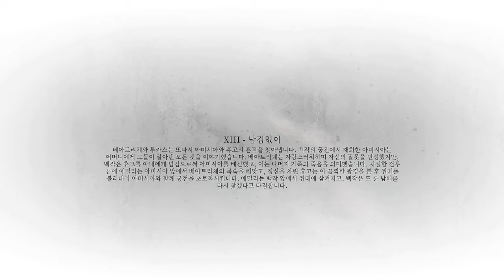A PLAGUE TALE REQUIEM #13 남김없이